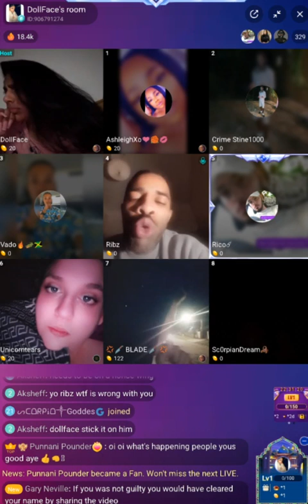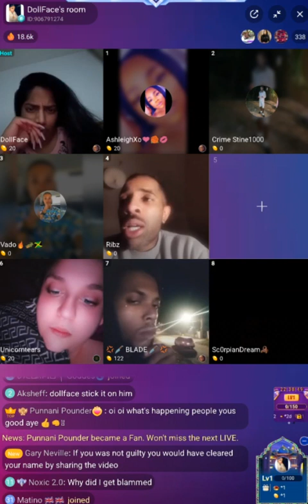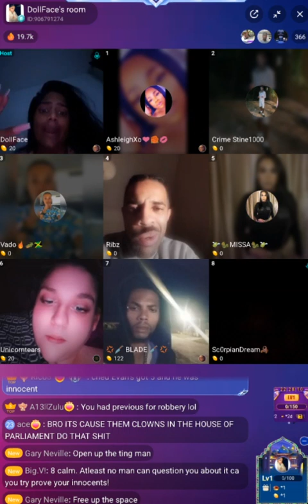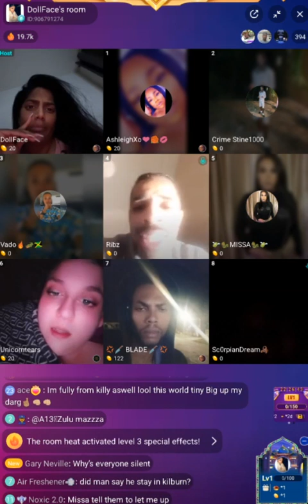BIGO TV - Ribz North West On The Socials judgement EP3